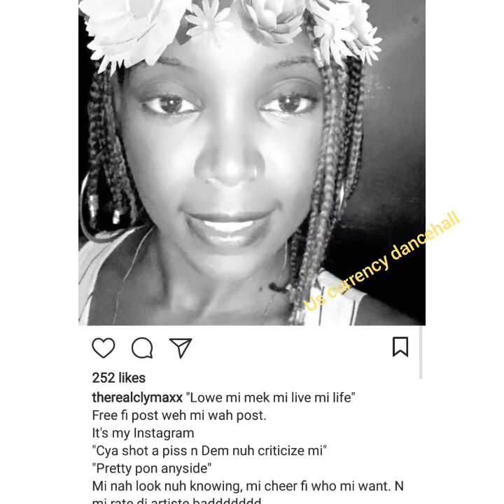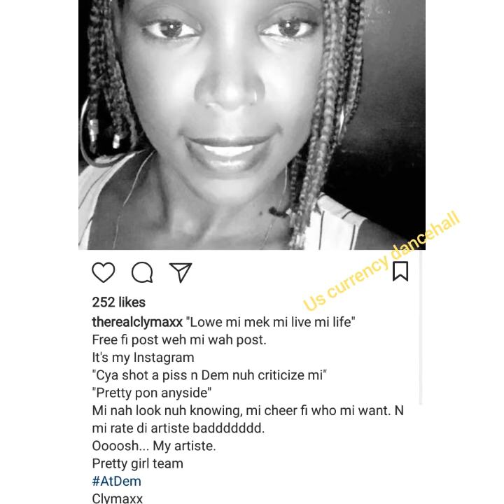MASICKA. BABY MOTHER. CLYMAXX . POST ON INSTAGRAM SHE LIKE ALKALINE VENDETTA OOSH!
US CURRENCY DANCEHALL/VLOG